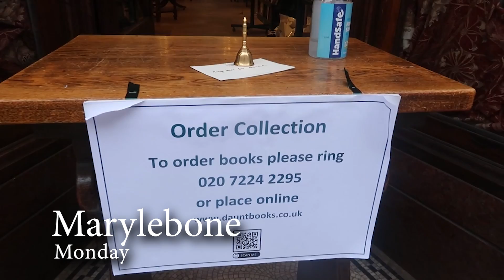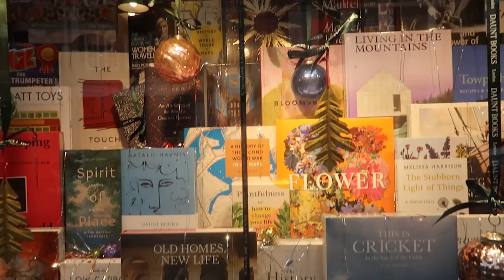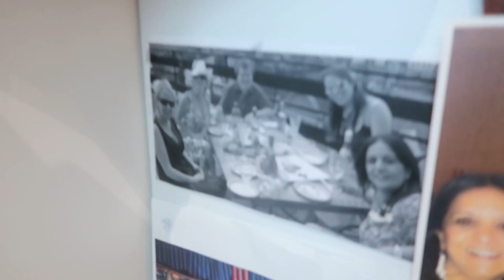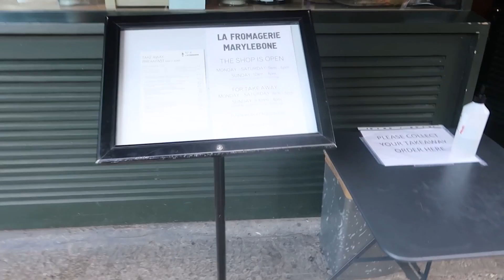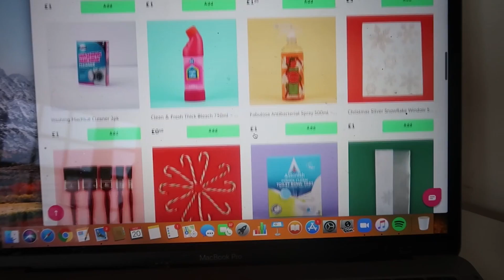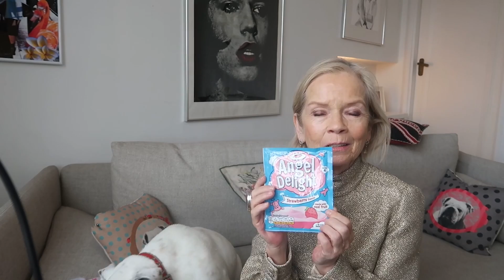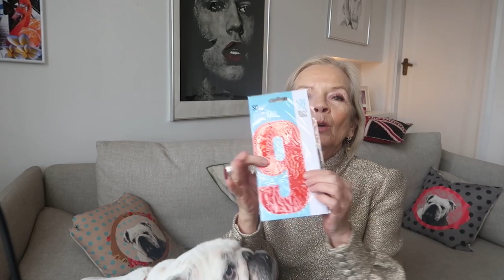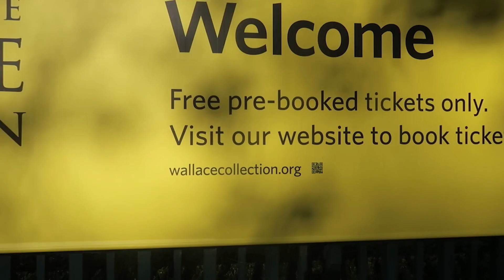CHERRY ON TOP/ESSENTIAL SHOPPING | WEEKLY VLOG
AD
I’m often accused of having expensive taste, so this week I shop economy! Cherryz is better than any pound shop! PLUS, a reminder to support our museum and galleries when they finally reopen.